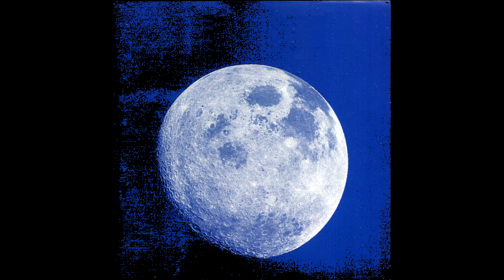Porcupine Tree - THE SKY MOVES SIDEWAYS (1995) full album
Third studio album by Porcupine Tree. This audio is from the remastered version released in 2004, with drums by Gavin Harrison (on Dislocated Day and The Moon Touches Your Shoulder). I have carefully mixed the tracks to include the 21 min version of Moonloop (criminally moved to the bonus disc), keeping the original track order. FLAC files were used to ensure the best audio quality possible.

00:00 The Sky Moves Sideways (Phase One)
18:38 Dislocated Day
24:03 The Moon Touches Your Shoulder
29:43 Prepare Yourself
31:37 Moonloop
53:55 The Sky Moves Sideways (Phase Two)